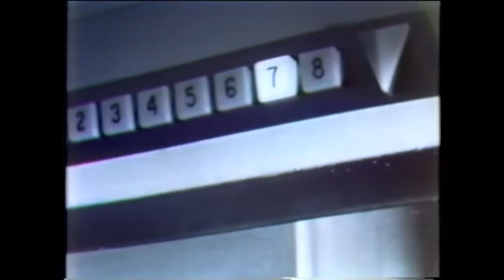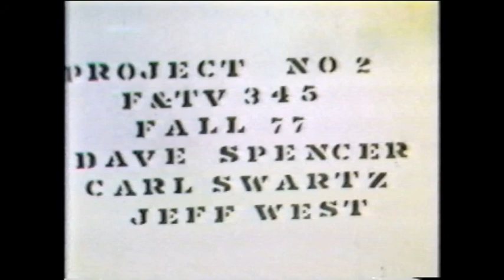Cleaning Up - silent student film Montana State University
This is my student Junior Class lighting project from 1977. It was produced at Montana State University on 16mm film by myself and my filmmaking partner Jeff West, and classmate Carl Swartz. The goal was to create dramatic mood through lighting, frame composition, and editing.  Black and white only, and no sound permitted.

The poor image and sound quality is the result of digitizing a VHS video recording of a low-quality, analogue telecine transfer from the original 16mm print - therefore suffering considerable degeneration through 3 generations of different duplication mediums.  The left side of the image frame has also been cropped by about 10% for an unknown reason, probably occurring during the telecine to video duplication.  Using this copy was my only reasonable option since it wasn't worth the expense of doing a high quality digital scan for an indeterminate YouTube audience.

We completed the filming in one night using a spring-driven Bolex H16 Rex-5 with a rotating lens turret.  Lighting was achieved with a portable 1000w quartz lighting package.  This was a particularly memorable night the week before Thanksgiving, given the temperature outside was -36 deg. F at 3 a.m. when we were loading the equipment into our car.